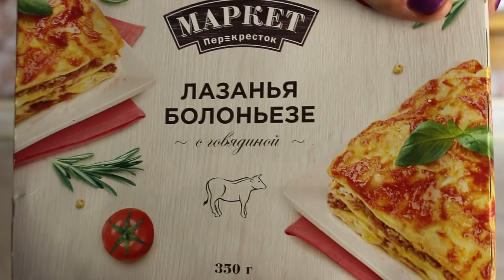АСМР ЛАЗАНЬЯ Болоньез/ASMR Mukbang LASAGNA BOLOGNESE 라자냐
Коротенькое, но оооочень вкусное видео с лазаньей Болоньез:) А еще похрустим помидорками черри и листьями салата. Всем приятного аппетита и при просмотре не забываем надевать наушники!

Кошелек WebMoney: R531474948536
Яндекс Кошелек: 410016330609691